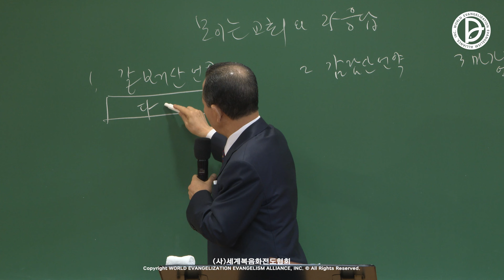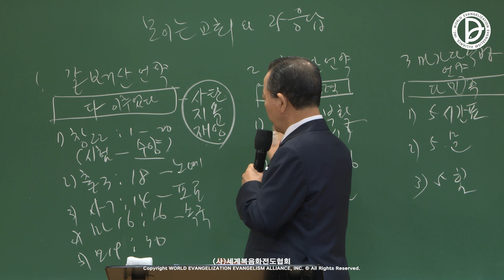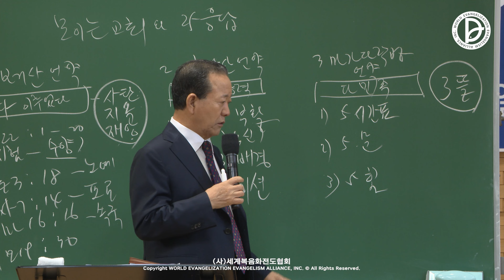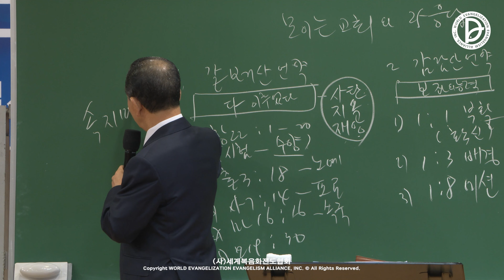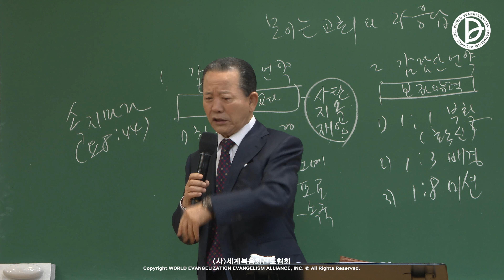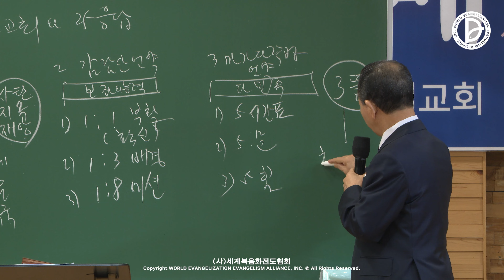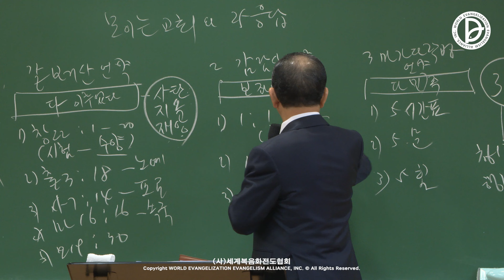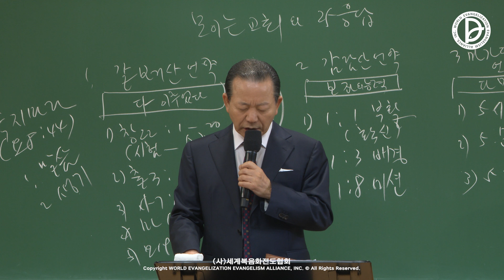2023.11.12 구역공과 46주차 「모이는 교회와 25 응답」 (행 2:1-47)